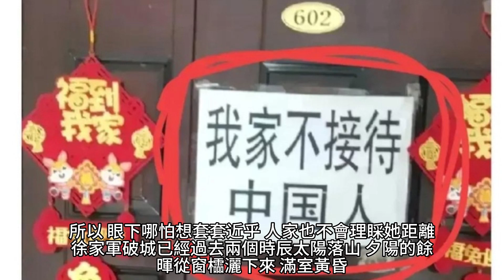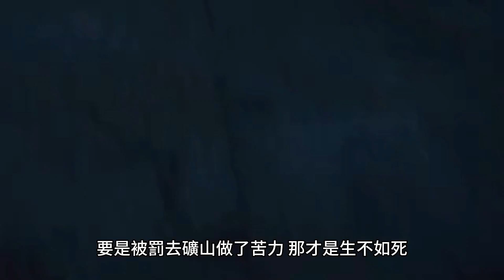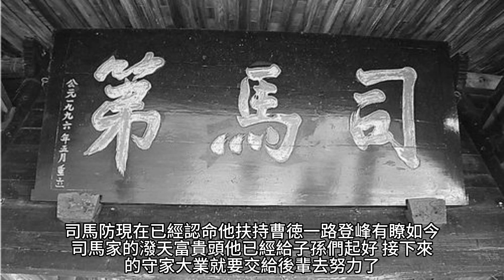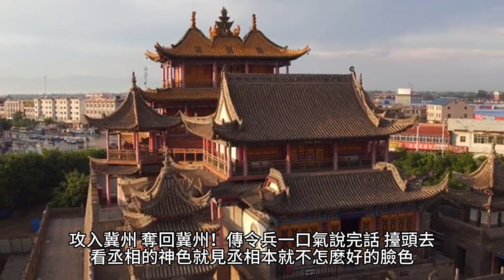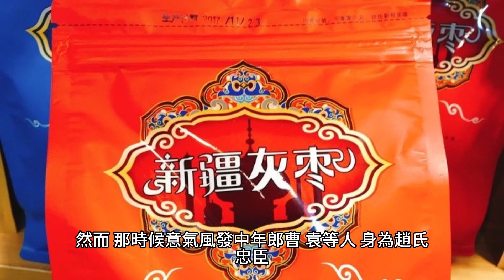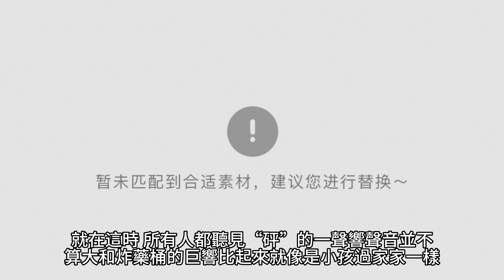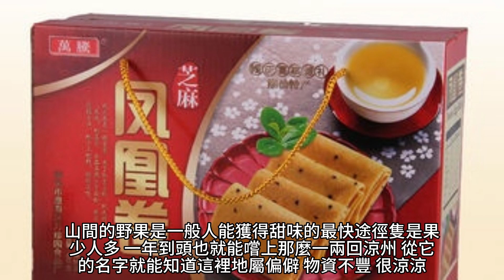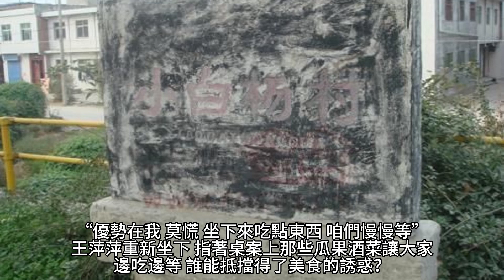{逃荒不慌，全家大佬種田忙}549~566章 有聲字幕小說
逃荒不慌，全家大佬種田忙
作者：悠閑小神

有聲小說 小說 都市小說 字幕 漫画解说 漫画解说 科幻小說 玄幻魔法 逃荒不慌，全家大佬種田忙

 產業:
美食特產, 快遞配送, 食品雜貨
 品牌介紹: